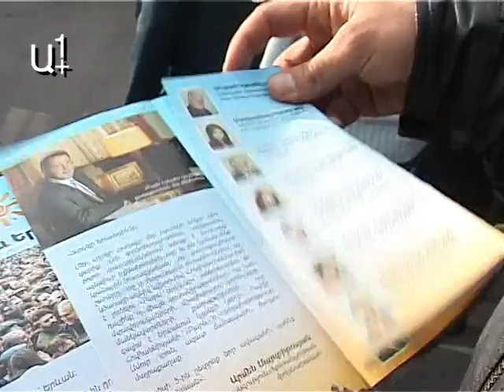«Բարեւ Երեւանը» սկսեց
«Բարեւ Երեւան» դաշինքը ավագանու ընտրություններում իր քարոզարշավը սկսեց Շենգավիթ համայնքում: Ցուցակի առաջնորդները, համայնքի տարբեր անկյուններից, քայլերթով գնացին Գարեգին Նժդեհի հրապարակ հանդիպելու համայնքի բնակիչների հետ: